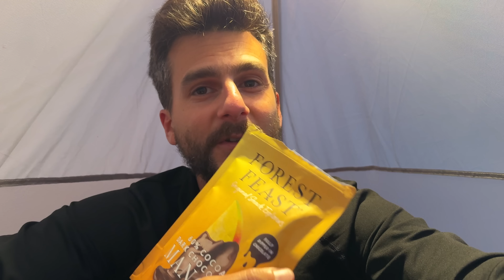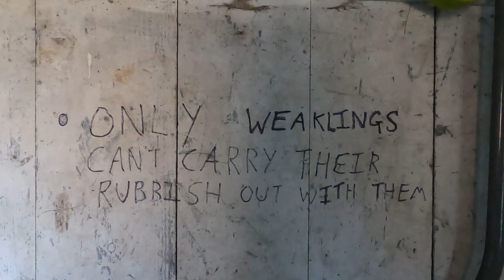3 Days Solo Camping in Scotland's Wilderness – It Broke Me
Join me on a solo 3-day hiking and camping adventure in the heart of Scotland’s Fisherfield Forest, also known as the Last Wilderness of Britain. This unforgiving landscape, home to the remotest Munros and dramatic peaks, tested me in ways I didn’t expect. My goal was ambitious: conquer six remote summits—five Munros and one Corbett—in a 50km loop, battling scree fields, river crossings, and one of the worst bogs imaginable.

I thought I was ready. I wasn’t.

The relentless terrain, a massive swarm of biting midges, and the weight of my pack pushed me to my limits. Somewhere along the way, the challenge broke me, leaving this journey unfinished. It was a humbling experience in Scotland’s wildest, most remote mountains—a brutal trial that I underestimated.

Watch as I navigate stunning vistas, brutal conditions, and reflect on how this adventure became more about growth than victory.

GEAR THAT I USE & TRUST:

Sleep & Camp:
Tent Naturehike Cloud-Up 2 20D Grey

Sleeping Bag Thermarest Questar 32

Sleeping Pad Thermarest NeoAir XTherm

Rab Ascent 700

Cooking:
Water Filter SAWYER Squeeze

Filming:
Drone – DJI Air